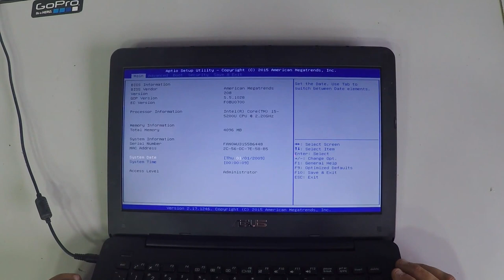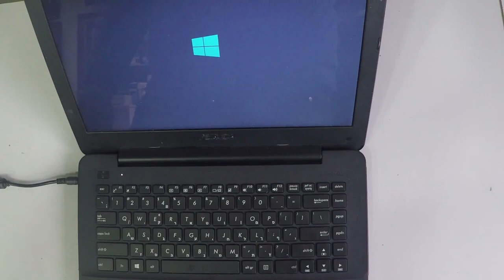ASUS X454L Full Disassembly and Reassembly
Hello, Tubers - In this video, I fully Disassembly and Reassembly this laptop, take out the inside BATTERY RAM FAN HDD SSD KEYBOARD MAINBOARD FULL D&R SCREEN POWER BUTTON DC-JACK and show you how to do it.   :-)
If you like this laptop, get it
If you need the screen, get it
If you need the battery, get it
If you need the keyboard cover, get it
2- Buy E-Durable Pro Bit Driver Kit + Plastic Pry Bar
13- Buy 4G DDR3 PC3 10600 RAM
14- Buy 8G (4GX2) DDR3 PC3 10600 RAM
15- Buy 4G DDR3L PC3L 1600 RAM
16- Buy 8G (4GX2) DDR3L PC3L 1600 RAM
17- Buy 8G DDR3L PC3L 1600 RAM
18- Buy 16G (8GX2) DDR3L PC3L 1600 RAM
19- Buy 4G DDR4 PC4 2133 RAM
20- Buy 8G DDR4 PC4 2133 RAM
21- Buy 16G DDR4 PC4 2133 RAM